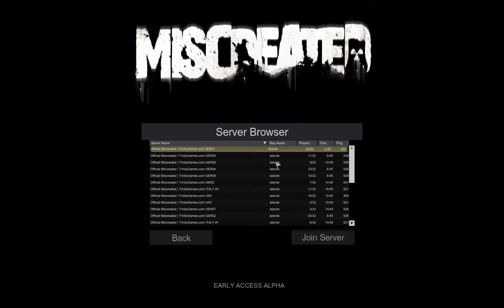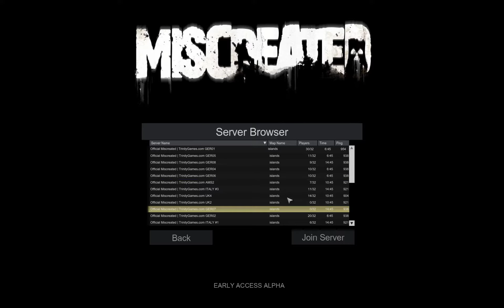Let's Play MISCREATED #001 : Ab ins Grüne!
Auf der Suche nach dem perfekten Zombie-Survival-Genrevertreter widmen wir uns dem Early Access Titel "Miscreated"